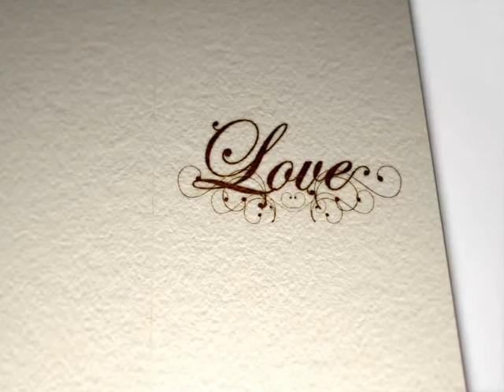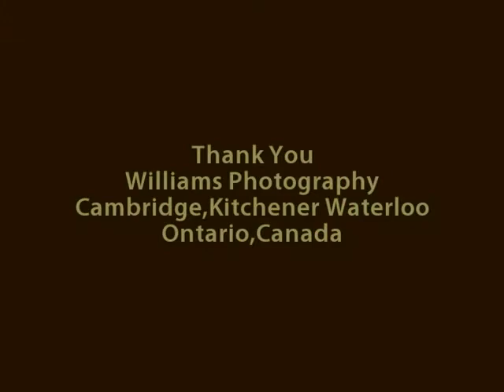Gift of Love Timeless Romance with Karen Colville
Gift of Love Timeless Romance Model Karen Colville